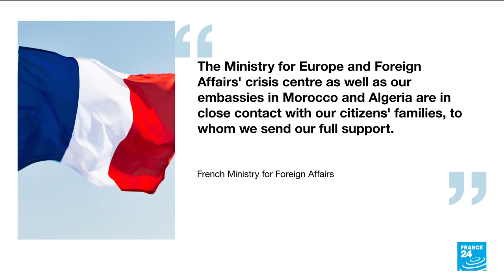Algeria, Morocco tensions: Jetski tourists reportedly shot after entering Algerian waters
It happened Tuesday off a resort on Morocco's Western border. A group of at least four jet skiers setting off but only one returning back safe to tell the tale. Mohamed Kissi saying his Franco-Moroccan brother was shot dead when they strayed into Algerian waters. A second missing and presumed dead while there are unconfirmed reports that Algeria's detaining a third. FRANCE 24's James Vasina and Valériane Gauthier tells us more.